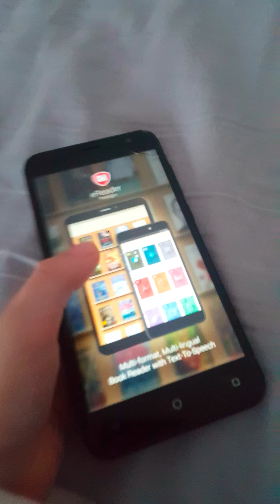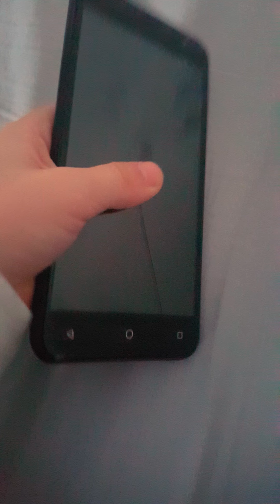my prestigio officaly phone is Broken phone